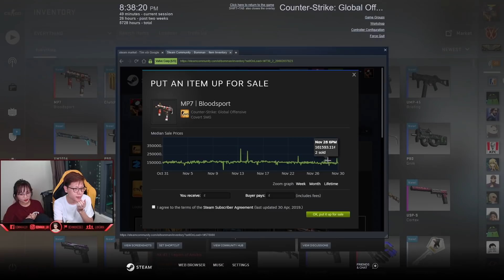NyNy Phá Tan Vùng Biển Xanh Trong Buổi Mở Hòm Đầy May Mắn